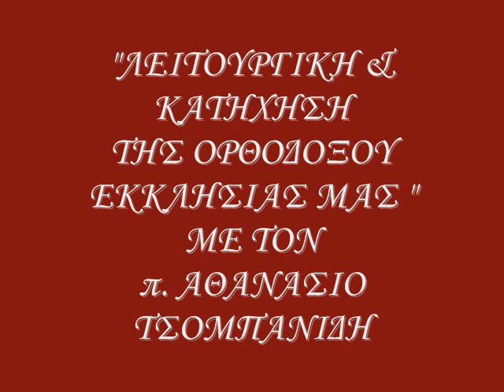55Η ΕΚΠΟΜΠΗ "ΛΕΙΤΟΥΡΓΙΚΗ & ΚΑΤΗΧΗΣΗ ΤΗΣ ΟΡΘΟΔΟΞΟΥ ΕΚΚΛΗΣΙΑΣ ΜΑΣ" 2014-2015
ΜΕ ΤΟΝ π. ΑΘΑΝΑΣΙΟ ΤΣΟΜΠΑΝΙΔΗ